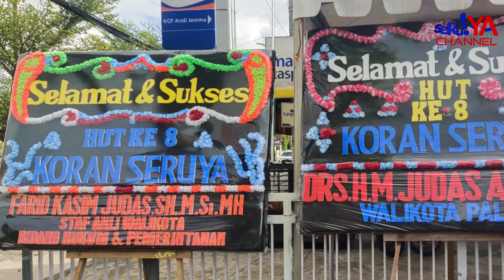HUT KORAN SERUYA, 8 TAHUN SERU!NYA KEBERSAMAAN